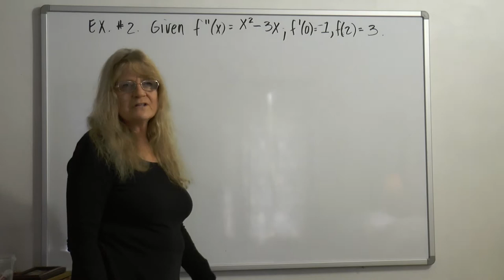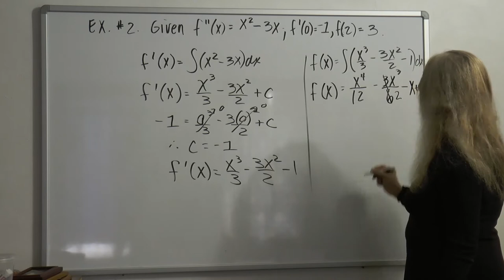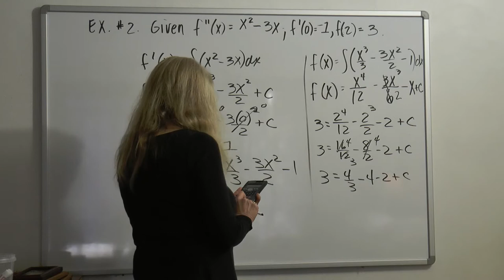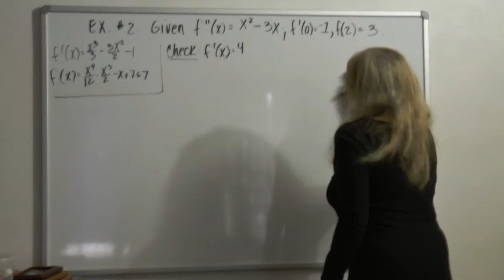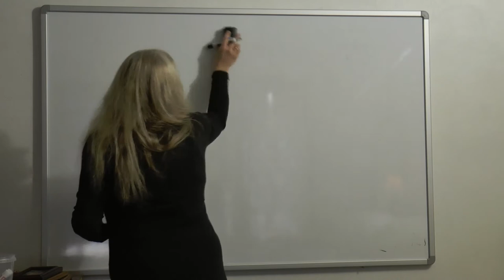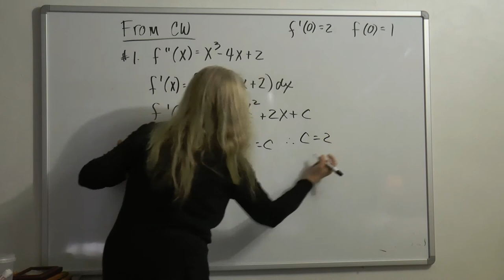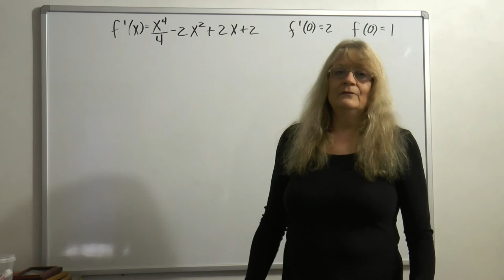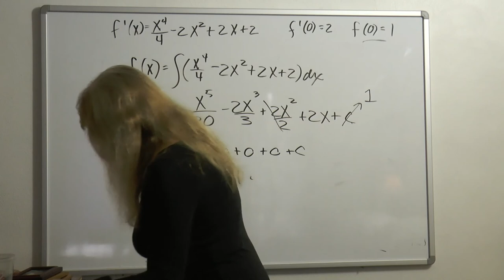Using Integration to Find a Function Part 2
This is for both Business and Scientific Calc.